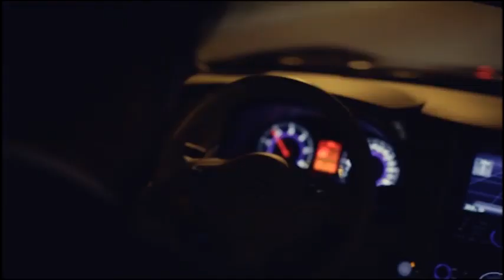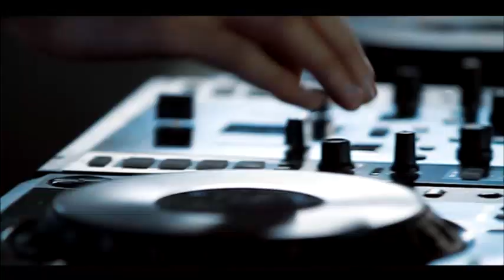Doktori za Nesanicu 114 - Belma Karsic i Alen Hasanovic - (TV Grand 14.02.2017.)